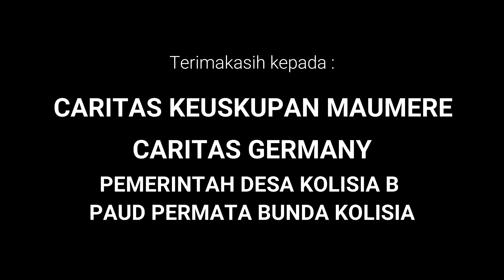PAUD Pencinta Lingkungan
Aksi anak PAUD di desa Kolisia B, kecamatan Magepanda, kabupaten Sikka menanam 50 anakan bakau di pesisir pantai Nanga lo'o